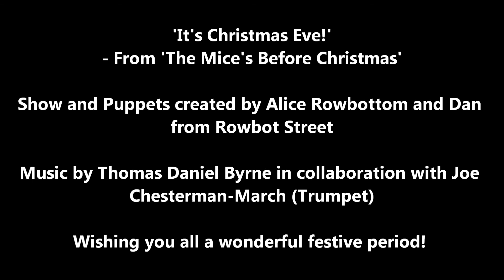'It's Christmas Eve!'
A song taken from the theatre show 'The Mice's Before Christmas'. A small-scale piece written with nursery children in mind.

Show and Puppets created by Alice Rowbottom and Dan
from Rowbot Street

Music written by Thomas Daniel Byrne in collaboration with Joe
Chesterman-March. (Trumpet)

Performed by-
Thomas Daniel Byrne: Vocals/Guitar/Percussion
Alice Rowbottom: Vocals
Joe Chesterman-March: Trumpet

Wishing you all a wonderful festive period!